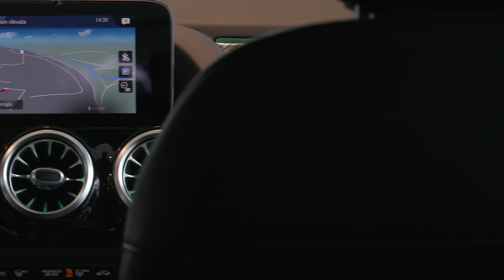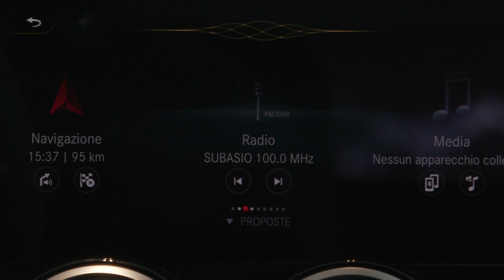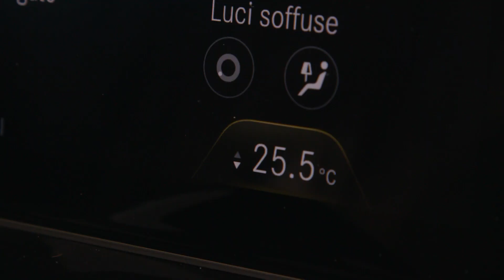Interni Nuovo GLA Mercedes-Benz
Nuovo GLA Mercedes-Benz SUV, più alto, sportivo e con un design più scolpito. Dal carattere offroad, pronto per dominare le strade della città.
Interni spiegati dal nostro Product Expert Nicola Pedini.
Nuovo GLA affronta le sfide di tutti i giorni sempre in grande stile.
Sali a bordo e scopri tutto quello che ha da offrirti!